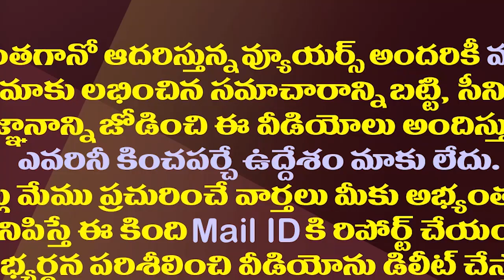సైకిల్ పోవాల్సిందేనని నినదించిన టీడీపీ మాజీమంత్రి| Trolls On Ex Minister Prathipati Pullarao Meeting